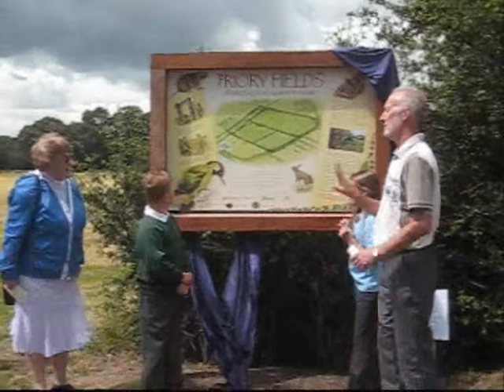The opening of Priory Fields, Bicknacre 19th July 2008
A short video of the unveiling of the Priory Fields sign at the official opening on 19th July 2008.
Ian Read from the Friends of Priory Fields introduces Rev. Mary Cottee, with the help of Harry Cooper from St. Mary's C of E Primary School and Alexandra Oliver from the Priory Primary School.